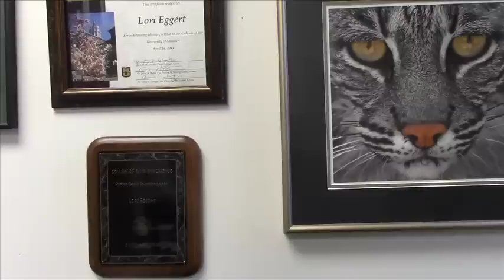"My Favorite Part Of My Job Is My Students" Says Lori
This LabTV role model video finalist award winner was produced by Lindsay Gloor. Meet Lori Eggert, an assistant professor and the Principal Investigator of the Eggert Lab at the University of Missouri. Lori's research involves trying to understand how organisms interact with themselves, each other, and the environment through genetics.